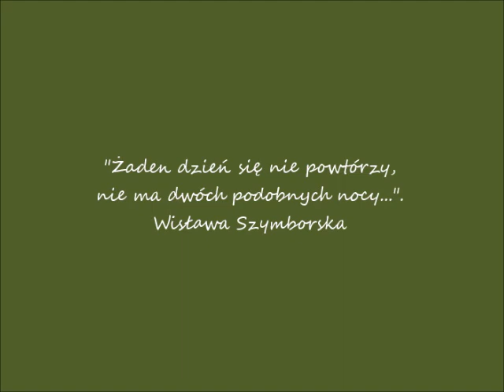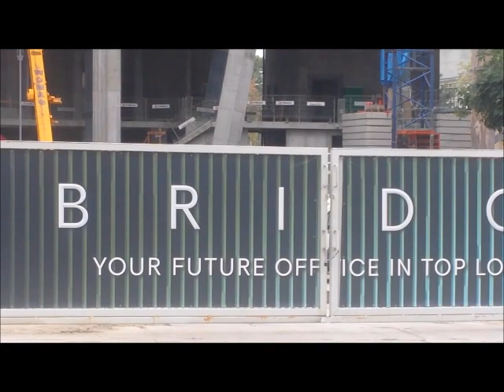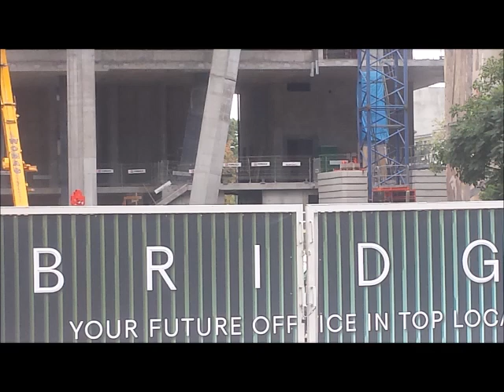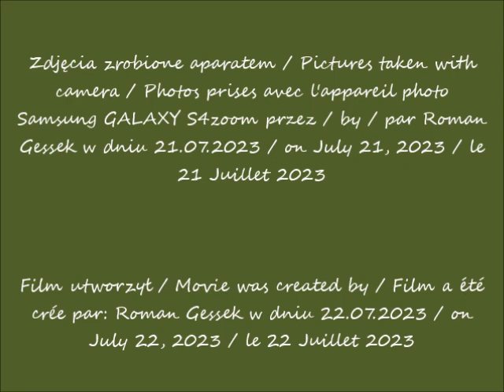2023 07 21 Warszawa Wieżowiec the Bridge 174m 40 kondygnacji w budowie cz 1 Widok z placu Europejsk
Wieżowiec the Bridge (174m 40 kondygnacji) w budowie / The Bridge (174 m 40 floors) under construction / La tour de Bridge (1740 m 40 étages) en construction
Widok z placu Europejskiego / View from the Europejski Square / Vue depuis la place d'Europejski
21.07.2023 po / after / après 11.02